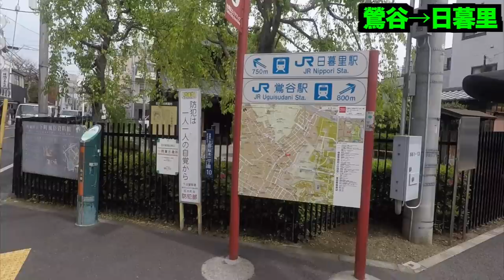【前編】山手線一周ランニング企画が地獄すぎたwwwwww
編集TKD

※この動画は緊急事態宣言が出る前に撮影したものになります